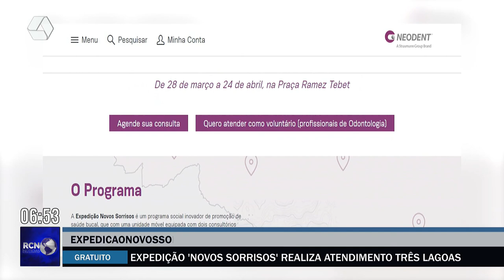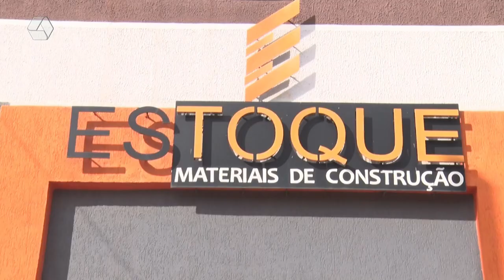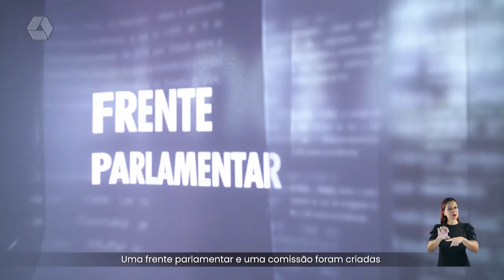RCN NOTICIAS 28/03/2023